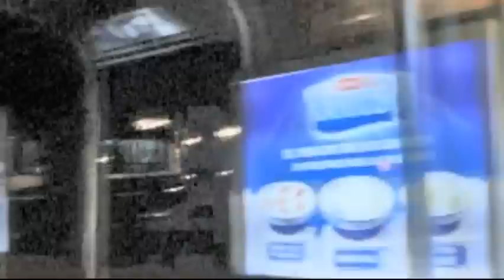LA MISSISSIPPI Bufalo FULLDVD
Temas:

El titular (R. Tapia – G. Ginoi – C. Cannavo – J. C. Tordó)
Salvavidas (R. Tapia – G. Ginoi – C. Cannavo – J. C. Tordó)
Bufalo (R. Tapia – G. Ginoi – C. Cannavo – J. C. Tordó)
Ermitaño (R. Tapia – G. Ginoi – J. C. Tordó)
inv. Ricardo Iorio y “El Tano” Claudio Marciello de Almafuerte
La maquina del amor (R. Tapia – G. Ginoi – C. Cannavo – J. C. Tordó)
No confío (R. Tapia – G. Ginoi – C. Cannavo – J. C. Tordó)
Rara (R. Tapia – G. Ginoi – C. Cannavo – J. C. Tordó)
Un día más que se va (R. Tapia – G. Ginoi – C. Cannavo – J. C. Tordó)
Hells Bells (A. Young, M. Young, B. Johnson, published by J. Albert and Son (ASCAP))
La ciudad (R. Tapia – G. Ginoi – C. Cannavo – J. C. Tordó)
Solo un paso (R. Tapia – G. Ginoi – C. Cannavo – J. C. Tordó)

La Mississippi:

Gustavo Ginoi guitarras eléctricas
Claudio Cannavo bajo eléctrico
Gastón Picazo teclados
Ricardo Tapia voz, guitarra eléctrica, guitarra dobro y coros
Juan Carlos Tordó batería

Músicos Invitados:

Ricardo Iorio y “El Tano” Claudio Marciello de Almafuerte voz y guitarra respectivamente en el tema “Ermitaño”

Ficha técnica:

Este disco fue grabado entre los días 16, 17 y 18 de mayo en el estudio “Norberto Napolitano” de la Rock & Pop.
Mezclado y masterizado en los Estudios Panda entre los días 30 de mayo y 3 de junio de 2011.

Estudio Norberto Napolitano
Técnicos de grabación: Adrián Taverna y Marcelo Mascetti
Asistente de grabación: Rocky Quintana
Film: Lucas Baldino, Felipe Fernández y Guillermo Guevara

Estudios Panda
Mezcla y Mastering: Mariano Bilinkis
Asistente: Sergio Martínez

Fotos en estudio: “El gallo” Santiago Bluguermann
Fotos en vivo: Hugo Grassi
Fotos en Un día más: Connie Bendaham, Hernán Nersesian, Mercedes Alegre, David Sisso, Andy Saslavsky, Marcelo Sevitz, Mariana Tsiaculias, Fernanda Karcic y Celina Cassi
Film La Ciudad: Silvio Cornejo
Diseño CD y DVD: Pablo Vallone
Edición Video: Mauricio Roncal y Pablo Vallone
Prensa: Celina Cassi
Fabricado y distribuido: DBN
Producción general: La Mississippi

y el CD y DVD salen $ 79,99 (EN EL AÑO 2011).